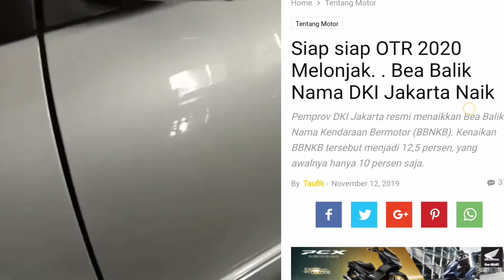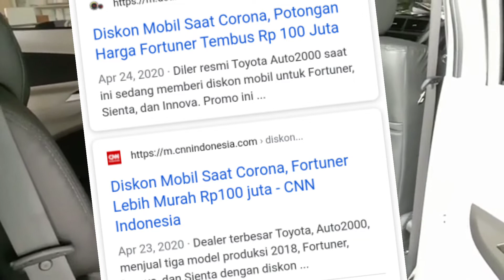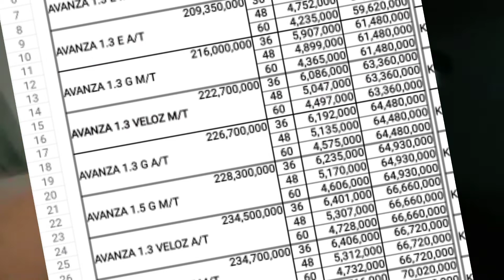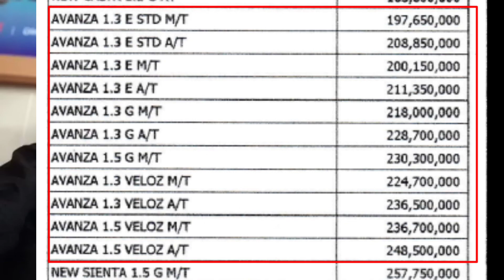Harga Toyota Avanza Naik | Diskon Juga Naik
Harga Toyota Avanza terbaru Mei 2020 naik 2 jt menjadi 218 jt.
Namun jangan khawatir diskonya juga ikut naik.

Sekarang saat yang tepat beli Toyota Avanza ataupun Avanza Veloz karena diskonnya lagi tinggi dan harga belum naik lagi. Bukan tidak mungkin harga akan naik lagi.